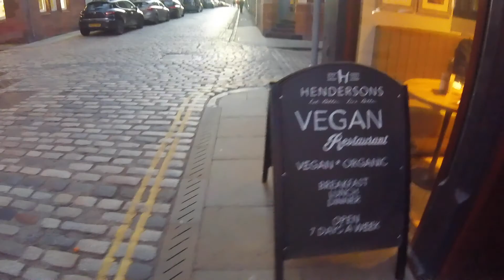Finding The Castle On The Hill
When a wise man tells you to find the castle on the hill...you find it!

I made it to Scotland! The gorgeous city of Edinburgh is filled with food, fun, and beautiful sights! Come with me as I head to the top of the Edinburgh Castle.

MY GEAR:

CANON T6i

Boyce Avenue (cover)
Castle on the Hill

Boyce Avenue (cover)
Photographs